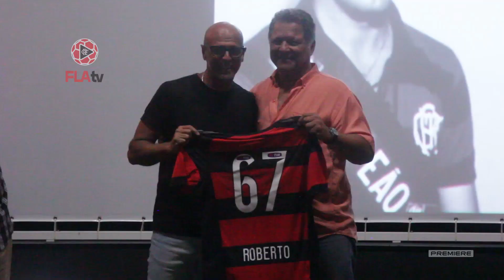Flamengo homenageia os ídolos aniversariantes de Março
O Flamengo fez uma linda homenagem aos ídolos aniversariantes em março.